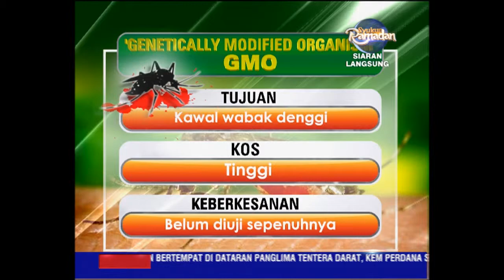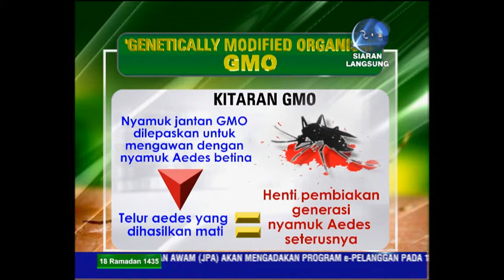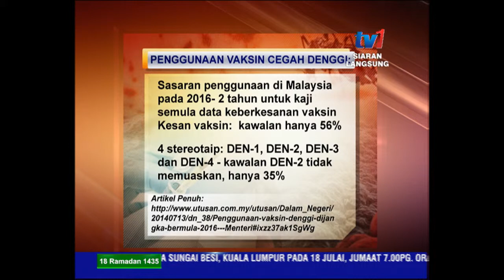16 Julai - DENGGI PEMBUNUH SENYAP : Dr Mohd Zaki Abdul Hamid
Penularannya yang kian meningkat dan membimbangkan, malah terburuk yang pernah dialami setakat ini, kerajaan Isnin lalu menetapkan tempoh 2 bulan akan datang untuk mengawal dan seterusnya membasmi wabak denggi ini habis-habisan.

Apakah langkah-langkah drastik yang dapat dilakukan segera dalam tempoh itu? Dan setelah peningkatan kes sebanyak 264 peratus, dengan lebih 90 kematian dalam tempoh setengah tahun, adakah wabak ini masih mampu dikawal jika tiada usaha drastik dan menyeluruh semua pihak? Atau sudah sampai masanya Malaysia memerlukan vaksin pencegah denggi?

Bersama  Dr Mohd Zaki Abdul Hamid selaku Pakar Perubatan Kesihatan Awam yang juga Ketua Penolong Pengarah Kanan, Bahagian Kawalan Penyakit Kementerian Kesihatan.